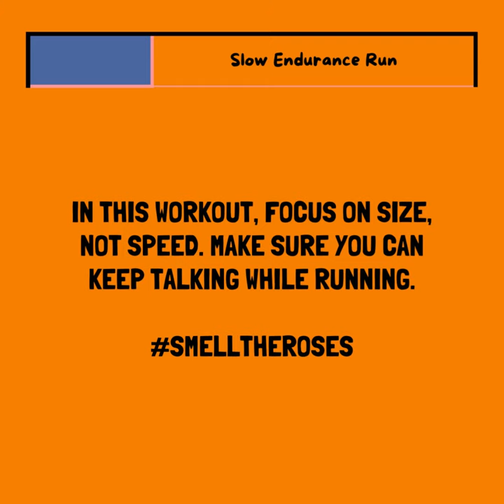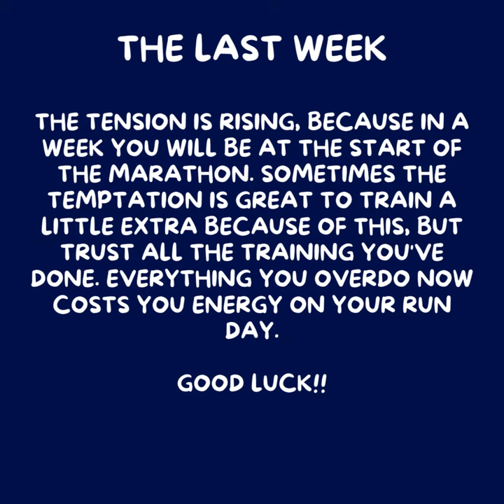Half Marathon English